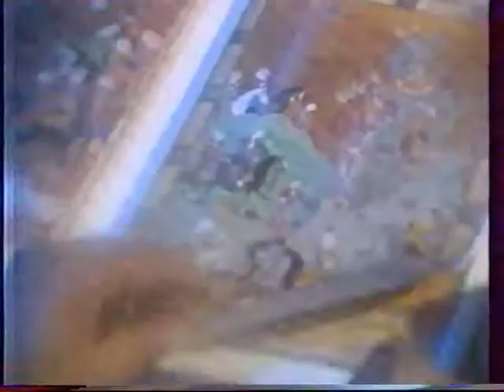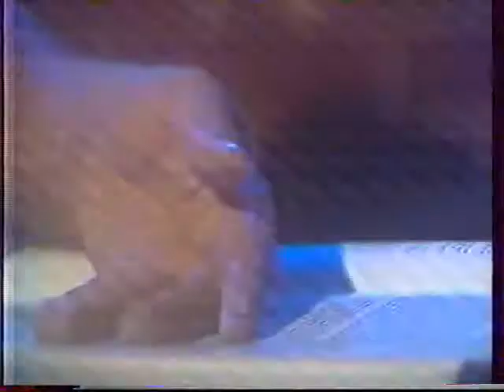Mubariz Tagiyev - "Gule-gule"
Mübariz Tağıyev - "Gülə-gülə" (musiqi: Cəmil Əmirov, söz: Malik Fərrux).